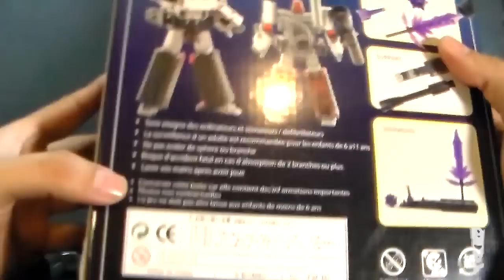ToyWorld TW-01 HEGEMON (not classics Megatron) 3rd party custom revisión / review en español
Revisión / video review en español de ToyWorld TW-01 HEGEMON (no Megatron)

En BigBadToyStore y encontrarás las figuras de colección que estás buscando. Star Wars, Marvel, Bandai, Saint Seya y más.  Click en en link de abajo.

Intro
Title: One Sweet Dreams
Album: Back and Roll Karma
Artist: Scott McLean
Creative Commons 3.0

Review
Title: 31 Hz - Mad World
Album: Psytranceproducts Vol. 02
Artist: Speedsound: Free Albuns
Creative Commons 3.0